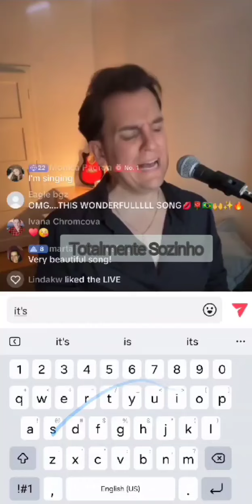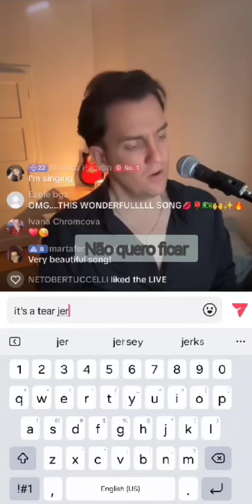All By Myself cover by @AmerM tradução Português